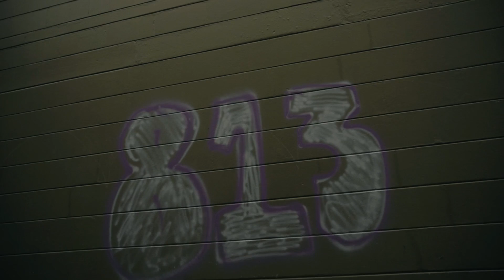Thoro Bulliano- Mic Talk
Me & Ksd Films Bak Wit Anotha 1 Let’s Get It